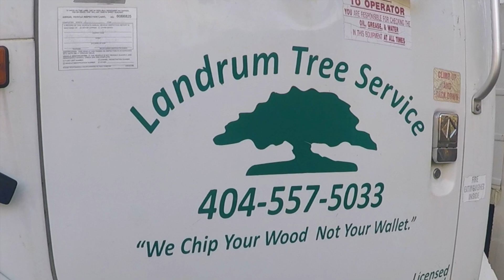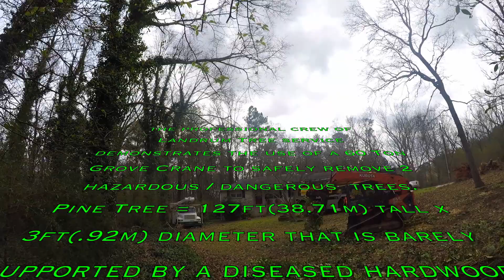LANDRUM TREE SERVICE EXTREME DUAL TREE REMOVAL! Amazing time lapse using skill with a 60 Ton Crane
Landrum Tree Service, LLC
 Amazing time lapse on the extreme tree removal of 2 hazardous trees with a 60 Ton Crane.
The professional crew of Landrum Tree Service,LLC demonstrates the use of a 60 Ton Grove Crane to safely remove 2 hazardous / dangerous  trees.   A Pine Tree with a height of 127ft (38.71meters)  and an approximate diameter of 3.5ft (1.07 meters) that is barely supported by a diseased hardwood tree with an approximate height of 110ft (33.5meters) x  diameter approximately 3.5ft (1.07meters).
Most Competitive prices
Licensed, Insured with Workmans Comp & General Liability.
Recorded and Produced by Captain Russ Film